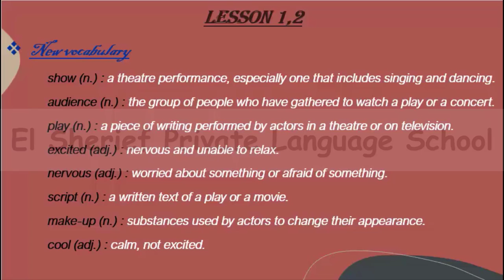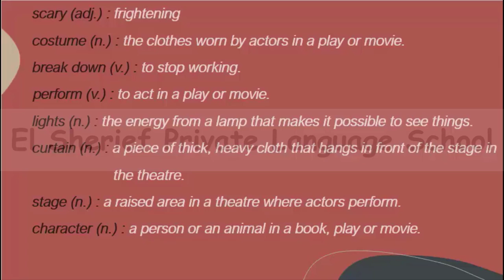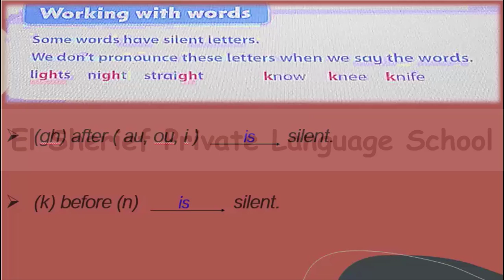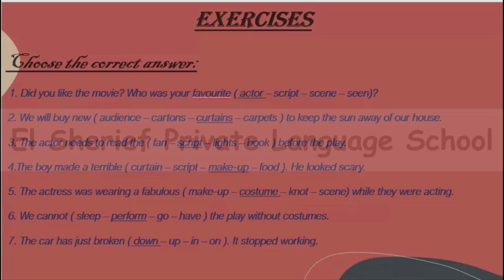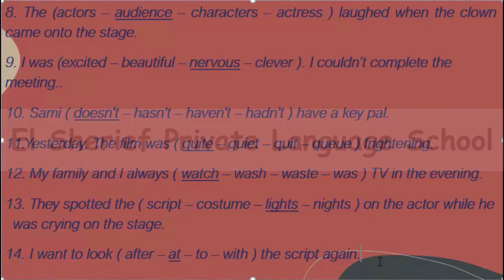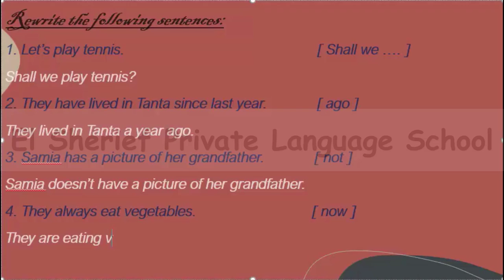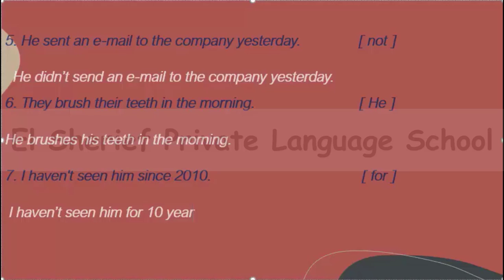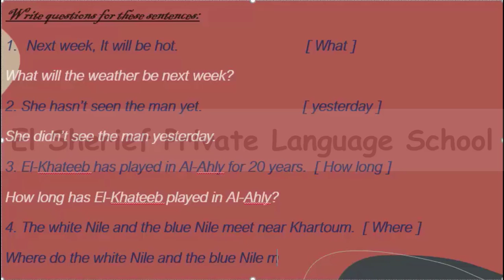En G5 T1 AL U2 L1 & 2